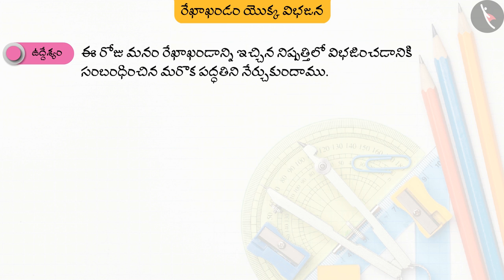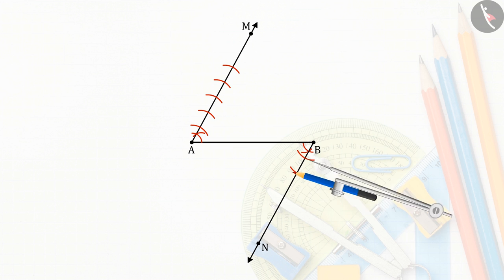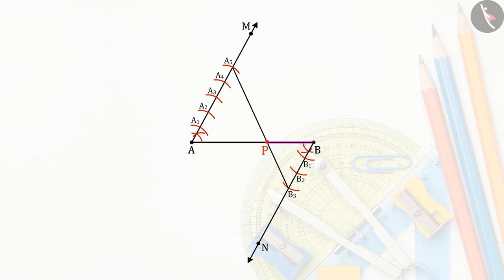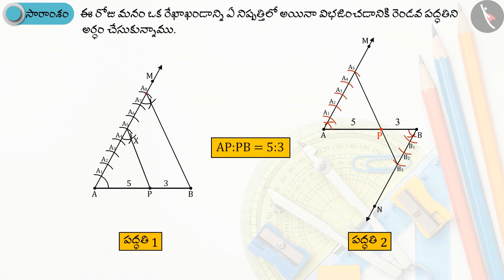నిర్మాణాలు : రేఖాఖండం యొక్క విభజన|Part 2/3|Constructions: Division of a line segment|Telugu|Class 10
"నిర్మాణాలు : రేఖాఖండం యొక్క విభజన|Part 2/3|Constructions: Division of a line segment|Telugu|Class 10 | ప్రాయోగిక జ్యామితి | कक्षा 10 | NCERT | నిర్మాణాలు

Circumference and Area of a circle | Practical geometry | Grade 10 | NCERT | Constructions (3)

Welcome to part 2 of Division of a Line Segment. In this video, we will discuss the concept of Division of a Line Segment.